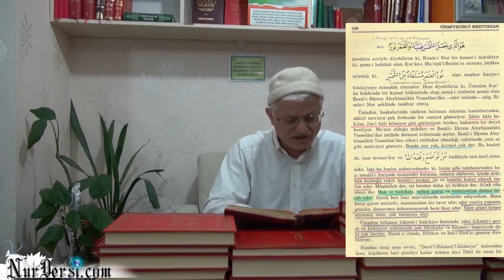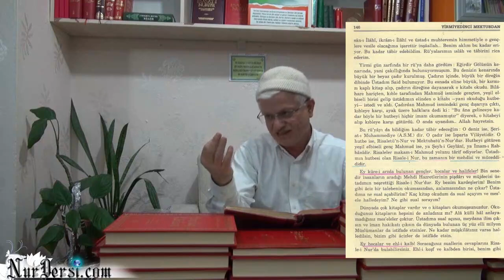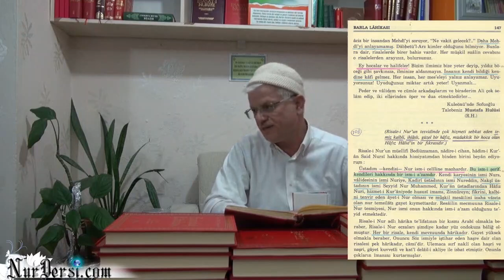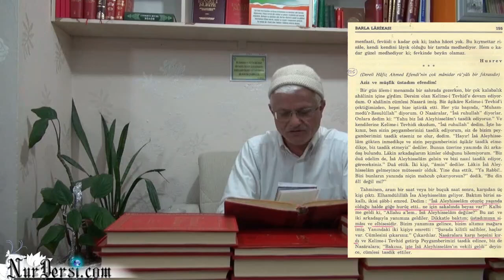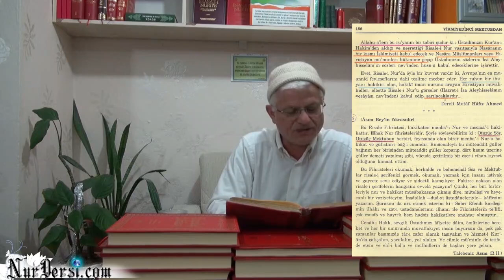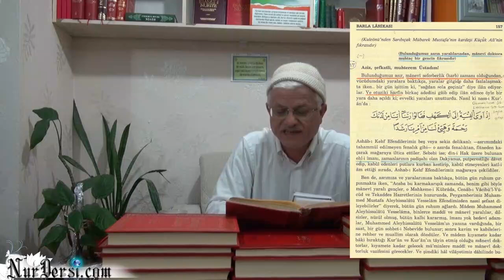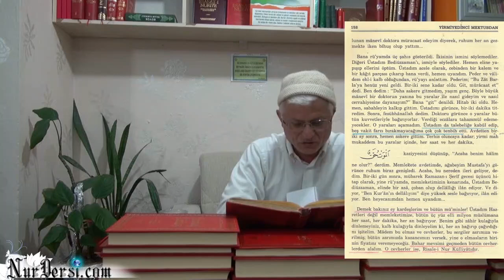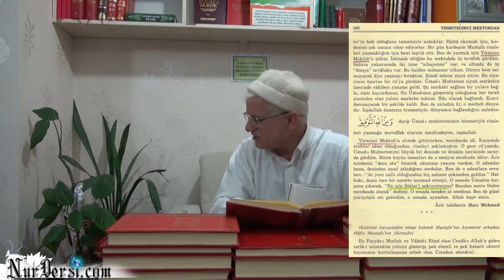Barla Bahçesinde Gezmek İster misiniz? -1